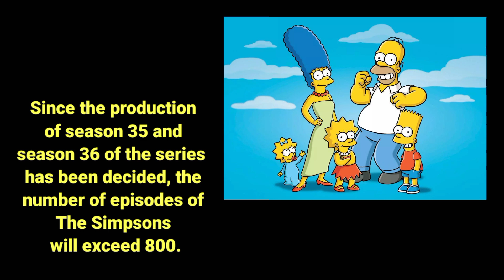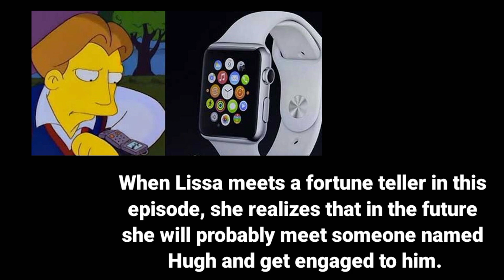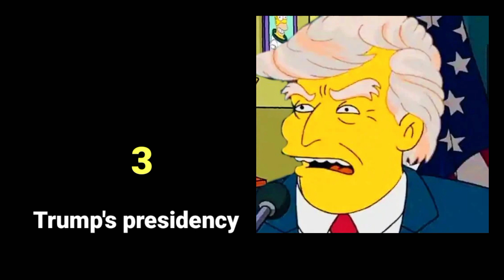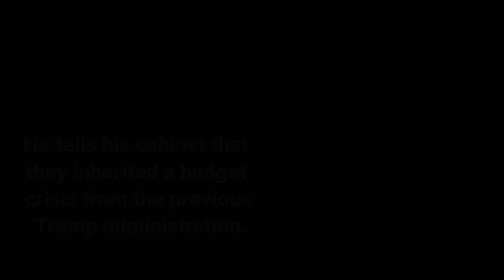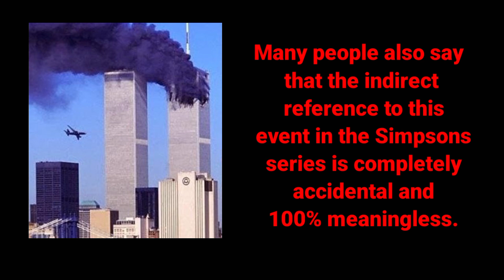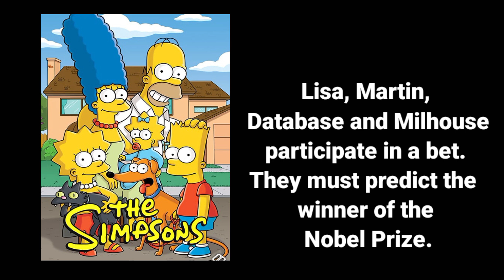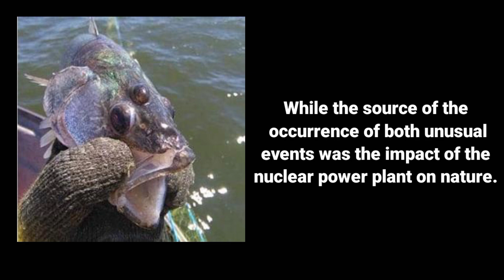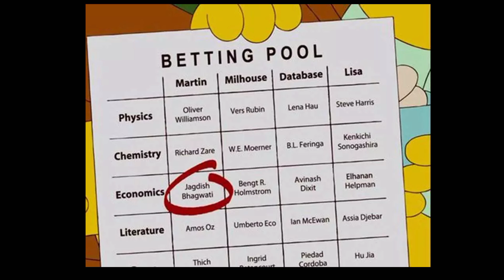Weird predictions of the Simpsons that have come true